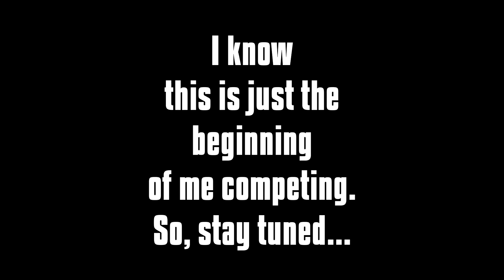Illicit Zayder: FIFA18xMLS Tournament Experience!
Hope you guys are enjoying the content on this channel!

●Follow Our Official Organization Twitter